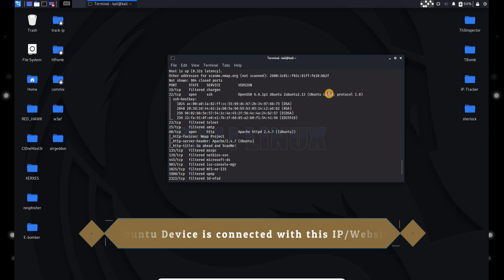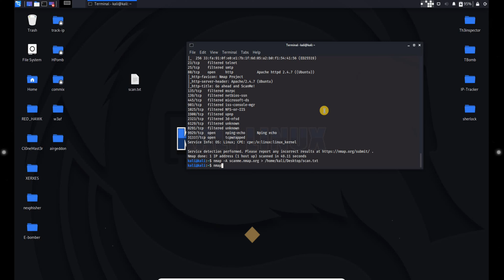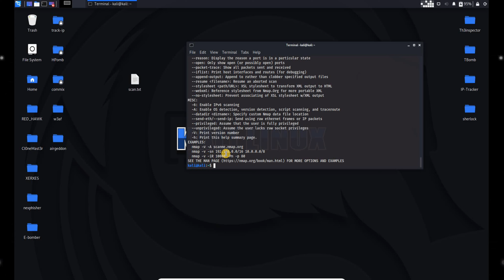Get External information using Nmap ( Part 1 )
All content provided by this channel is meant for

IF YOU WANT TO LEARN HACKING OR BUY  GUIDES THAT TEACH ONLY SPECIFIED HACKING THAT YOU WANT PLEASE INSTALL TELEGRAM AND CLICK HERE TO BUY GUIDES AT A CHEAP COST. (Buy in telegram only)

Nmap is a free and open-source network scanner created by Gordon Lyon. Nmap is used to discover hosts and services on a computer network by sending packets and analyzing the responses. Nmap provides several features for probing computer networks, including host discovery and service and operating system detection.

Nmap is giving a free website to attack especially for beginners.